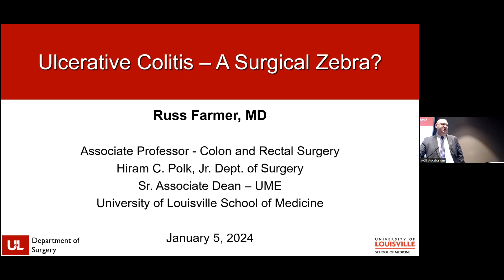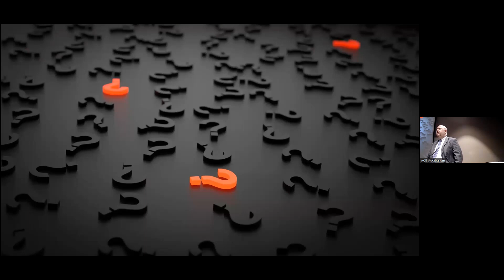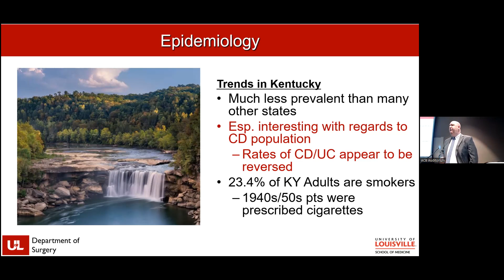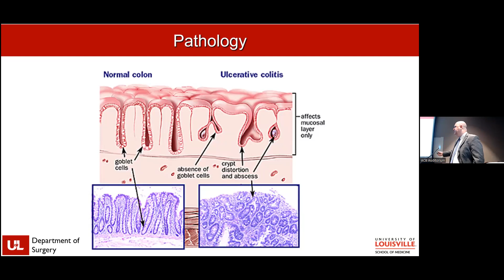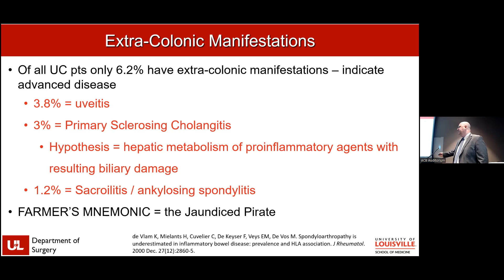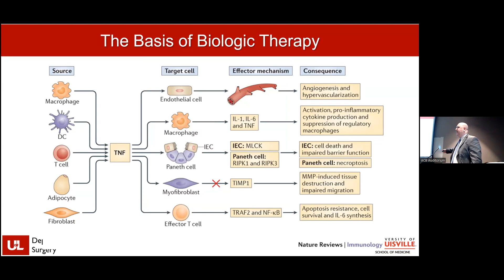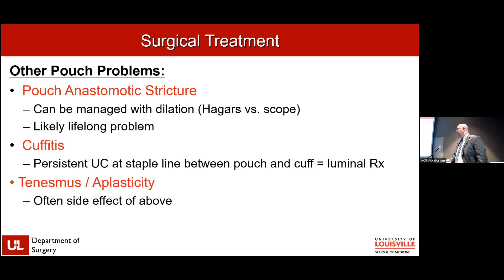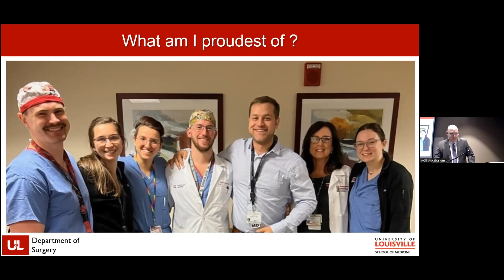01.05.2024, "Ulcerative Colitis - A Surgical Zebra?"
Presentation by Russell W. Farmer, M.D., Associate Professor of Surgery, Division of Colon & Rectal Surgery, The Hiram C. Polk, Jr., M.D. Department of Surgery, University of Louisville School of Medicine